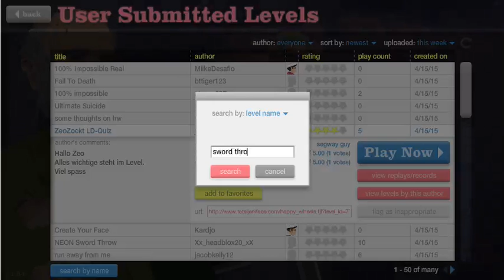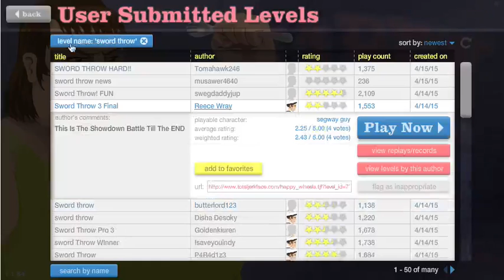Happy Wheels: Gameplay (MAC)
How is it going Waffles, my name is mr waffles and welcome to a gameplay of Happy Wheels!

The links you will maybe, probably need➡️